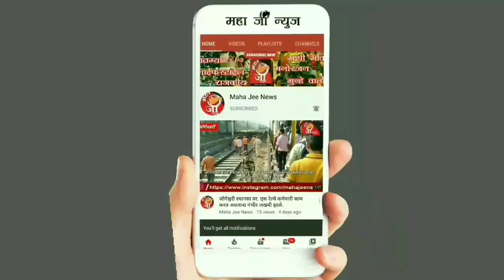मुंबईहून अलिबागकडे जाणारी बोट समुद्रात उलटली. कोणतीही जीवित हानी झाली नाही.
मुंबईहून अलिबागकडे जाणारी बोट समुद्रात उलटली. कोणतीही जीवित हानी झाली नाही. 2 कर्मचार्‍यांच्या प्रसंगावधानामुळे सर्व 88 लोकांचे जीव वाचले.